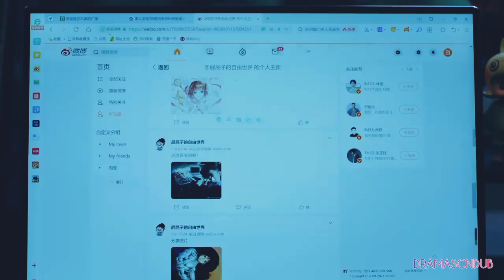My Calorie Boy MV with Ost----Love Story Of KangJiaWei❤XuJingJing---a HighSchool Romance